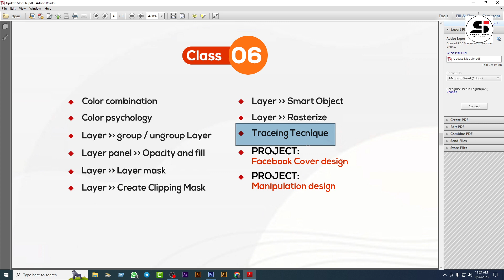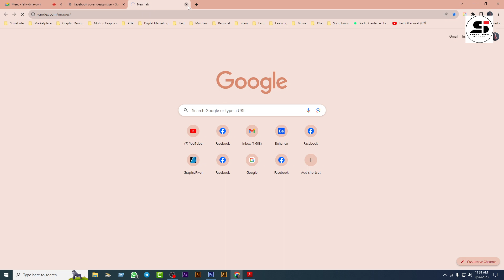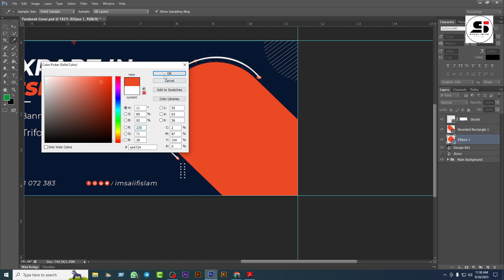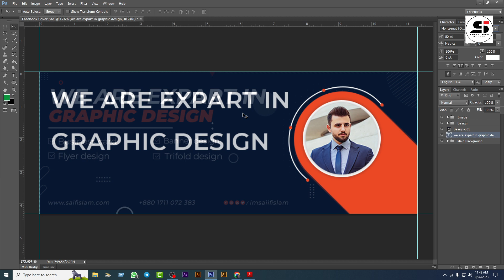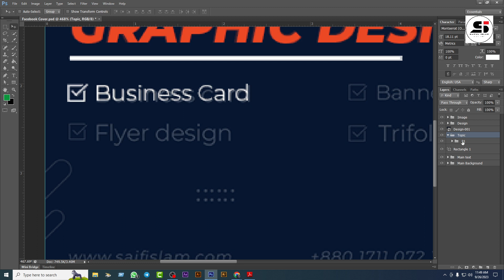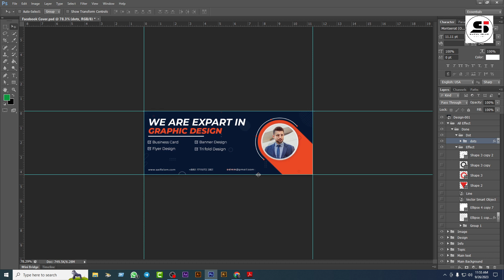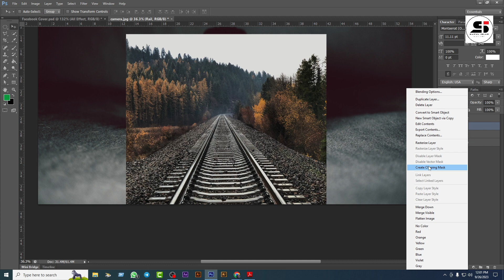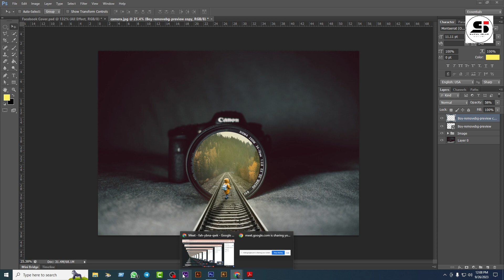Class - 06 (Part-02)